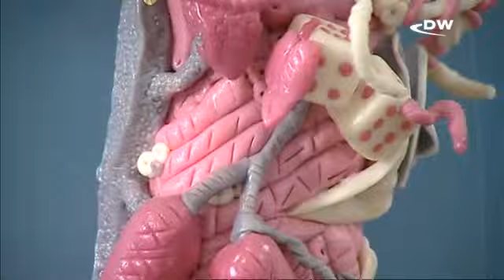चुइंग गम से कला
रोम की अमर मूर्तियां अब चुइंग गम से बन रही हैं. माउरीत्सियो सावीनी ने इसे कला का दर्जा दिया है.